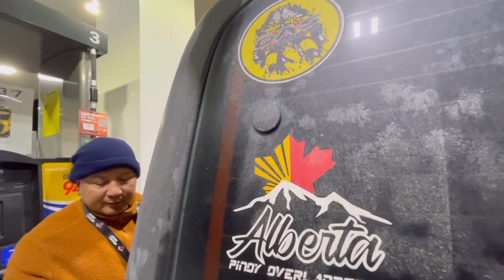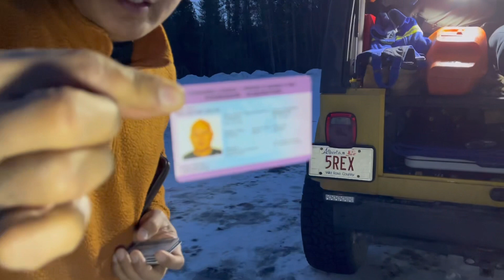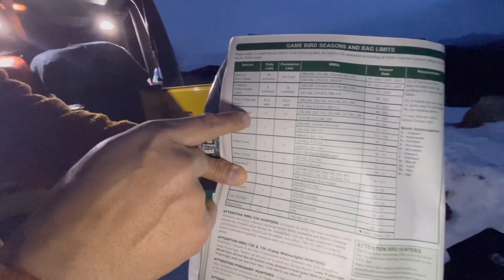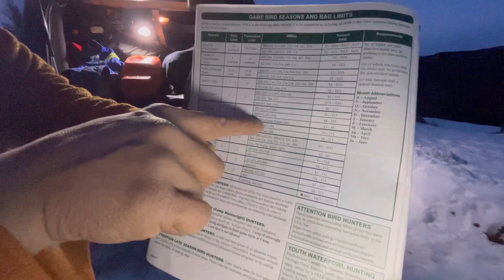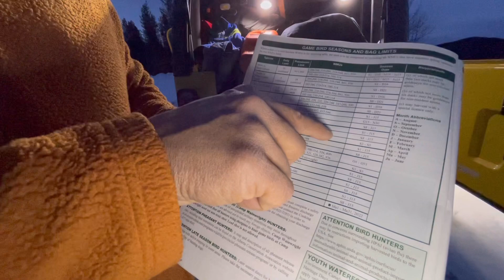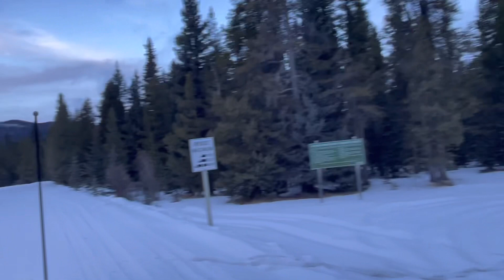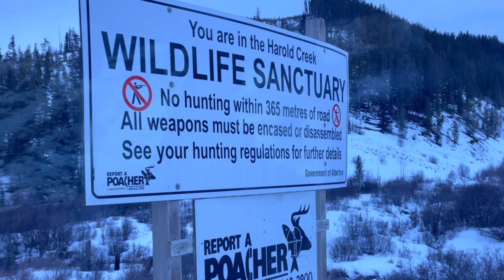CHICKEN HUNTING sa gubat ng Canada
In this video you can learn how to hunt some wild chickens in the wild, learn the tools that you need and some rules when hunting.

You will learn how to can enjoy the Canadian outdoors.